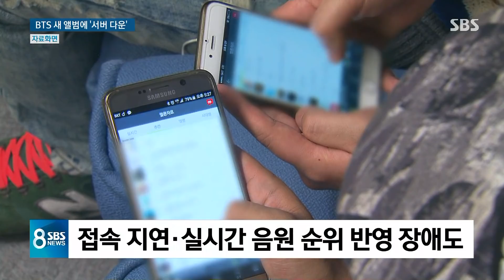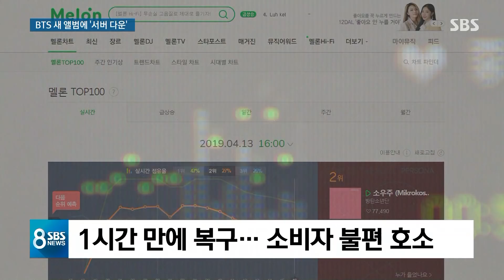방탄소년단 신곡 공개 후 '서버 다운'…멜론 잇단 장애 / SBS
세계적인 그룹 방탄소년단이 어제(12일) 신곡을 발표했습니다. 역시나 그 인기는 어마어마했는데요, 신곡이 공개되자마자 우리나라는 물론이고 미국과 영국 등 전 세계 86개국 음원차트 1위를 휩쓸었습니다. 하지만 국내 최대 음원사이트인 멜론은 접속자가 몰리면서 한동안 마비가 되는 모습을 보였는데요, 최근에는 요금까지 올리면서 소비자들 불만이 큽니다.